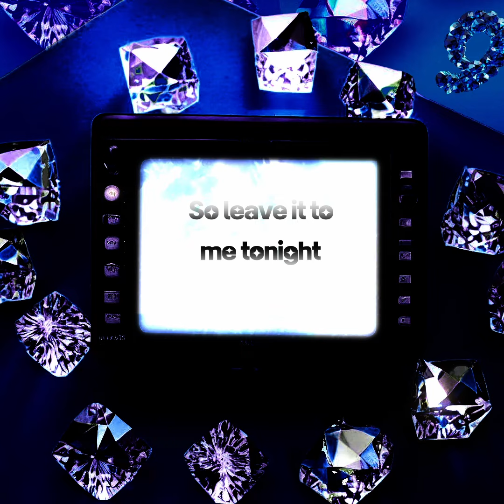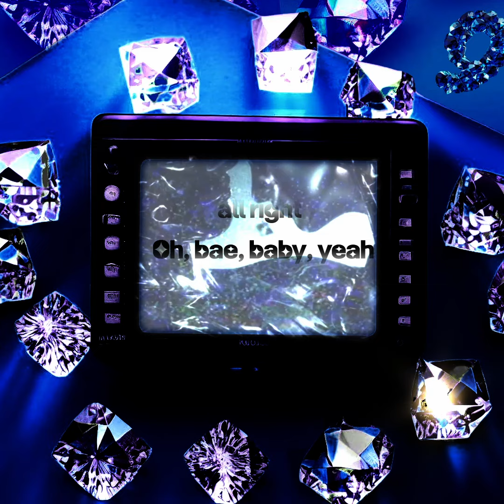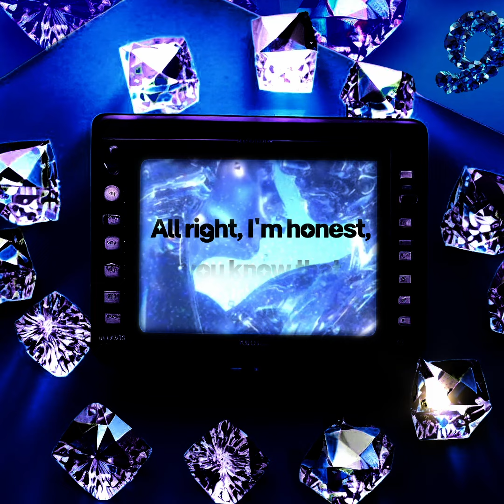nineoff 나인오프 'Make It Movie' 가사 (Lyrics KOR/ENG)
nineoff 나인오프 'Make It Movie' Lyric Video

You know i like it

So Leave it to me tonight

Oh, Tell me tonight Baby

너라면 다

So tight, so fly

높이 올라가

To High high

숨소리 커져가

우린 준비가 됐잖아

오일은 필요 없어 이미 넌

No no

말 안 해도 Maybe

조용해진 이 순간

둘만의 Secret time

this time

이 노래를 크게 켜놔

부끄러울 테니까 All right

Oh bae baby yeah

No, You’r love

확인은 필요 없어

또 널 얼마나 아낀다고

그래 널 본 순간 확신에 찼던

날 기억하냐고 Yeah yeah

그러니까 오늘 밤 oh

Make it movie porno

둘만의 영화를 찍어

Make it, like a coco

둘만의 고리를 이어

This time, all night long ,

Don't lie to me tonight

All right 난 솔직해 너도 알잖아